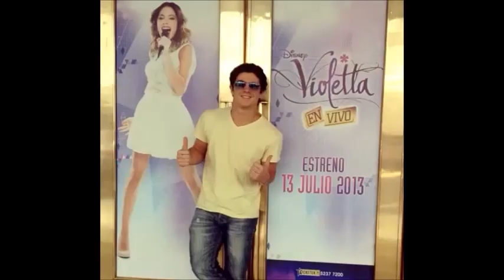Facundo Gambandé Como Quieres Que Te Quiera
E Tenido que subir de nuevo el video por que me eliminaron la otra cuenta que tenia :D